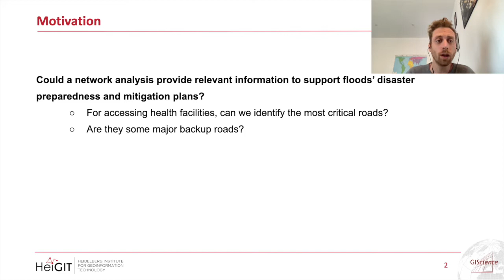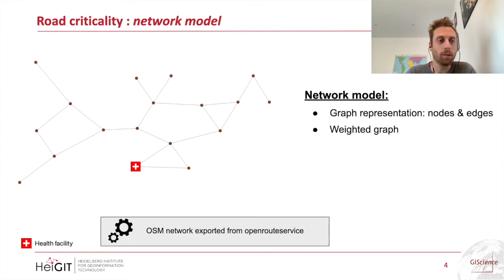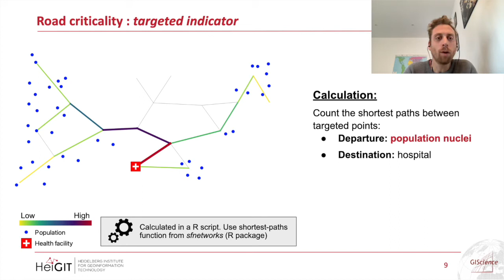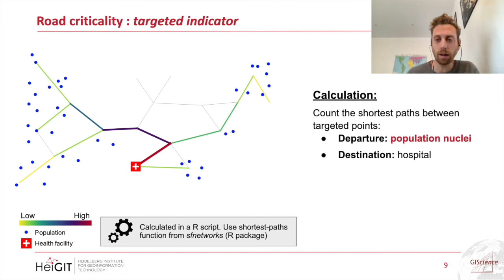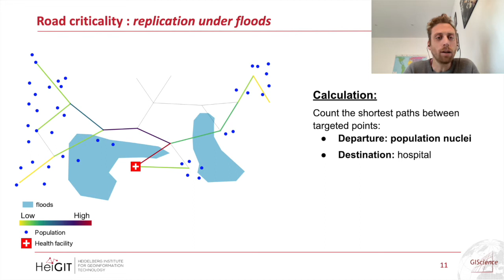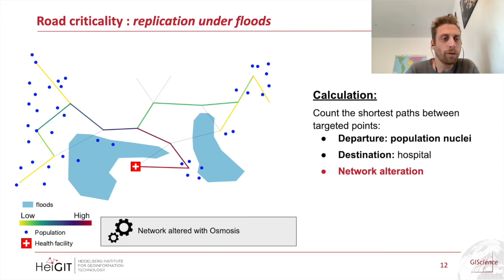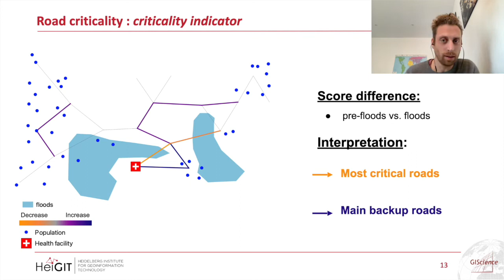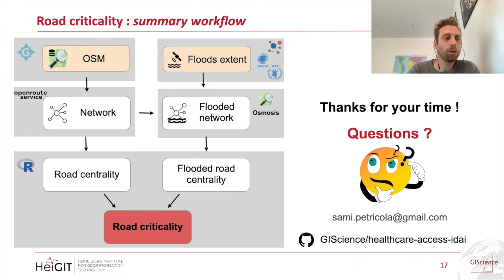Method to Assess the Impact of Floods Disaster on Road Network Criticality in Accessing Healthcare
Sami Petricola, HeiGIT